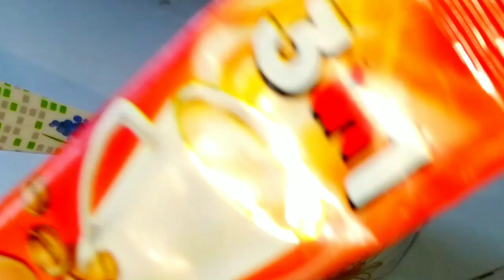Diet Plan- Healthy & Perfect Breakfast Tips||ডায়েট প্ল্যান- সকালের নাস্তায় আমি কি কি খাই???